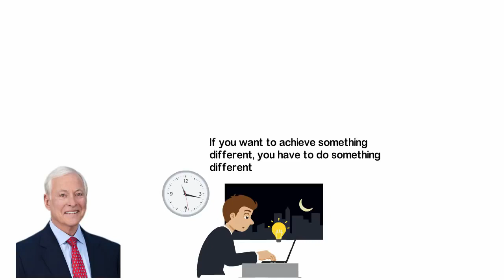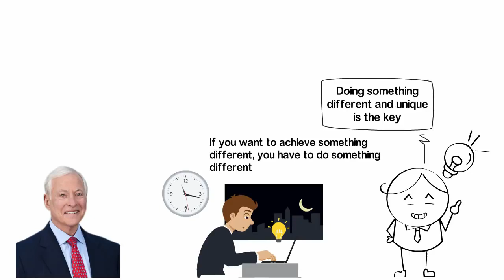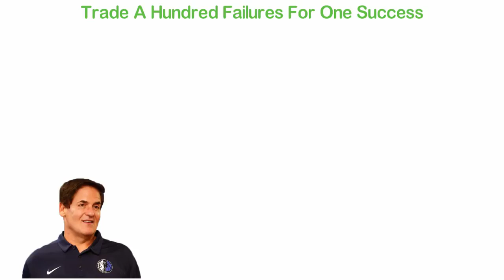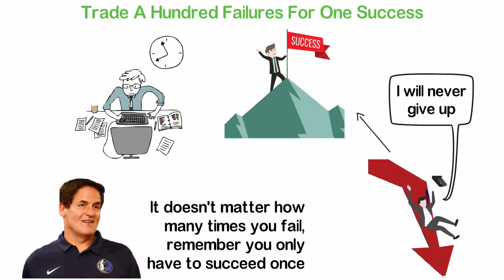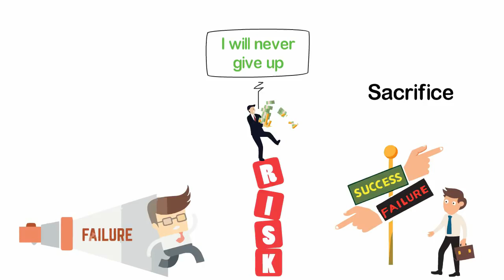The 3 SACRIFICES You Need To Make to Escape Poverty | Wealth Secrets in 2022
Video by Success Secrets TV